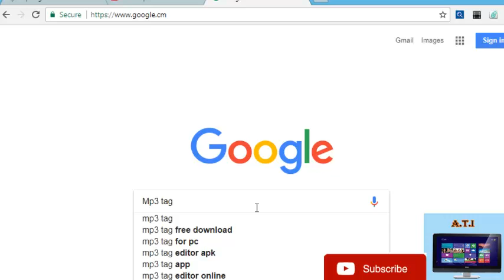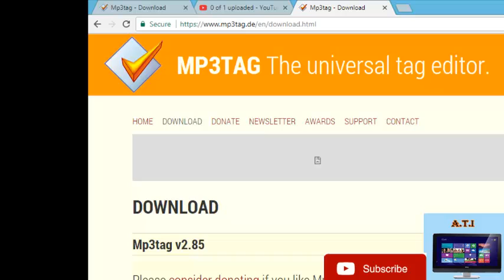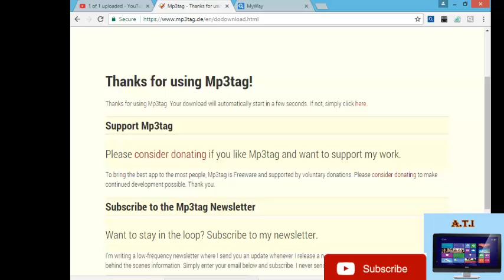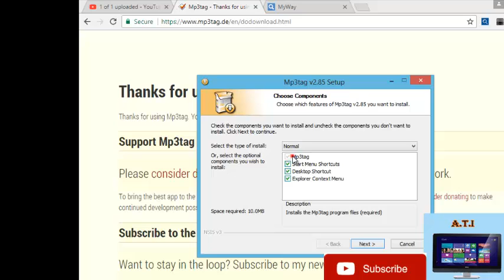How to make audio album in mp3 tag installation in urdu and hindi latest video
This shows the tutorial of How to download & install Mp3Tag + How to put album picture to a song...